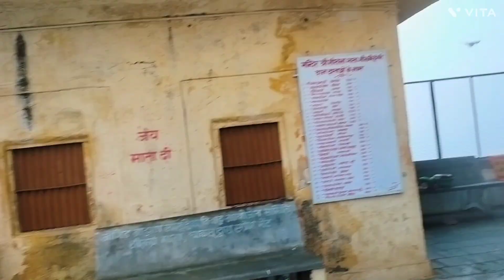पूरे सात दिन के बाद, आज sitlamata सीतला माता के दर्शन किए,@rkseemavlogs